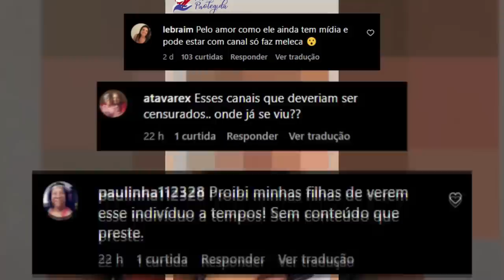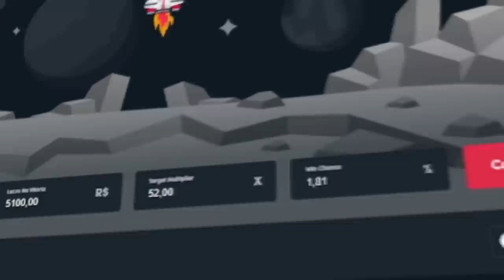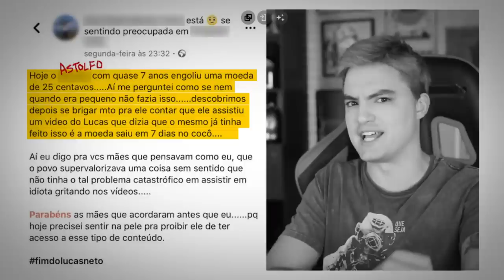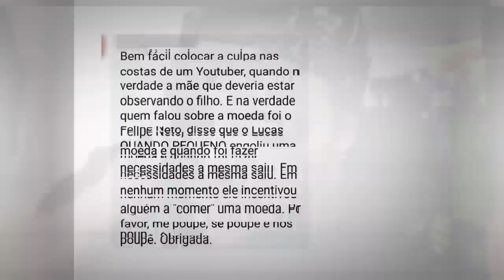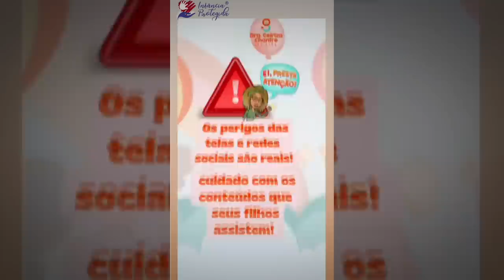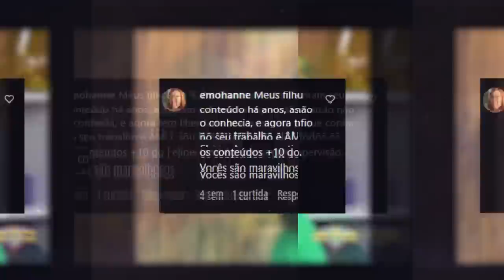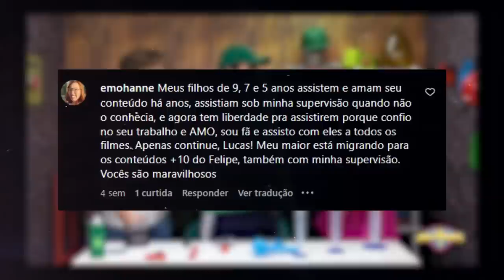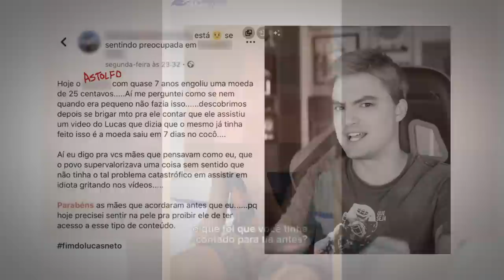CRIANÇAS ENGOLINDO MOEDAS POR CONTA DO LUCCAS NETO... Será?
📀 Esse vídeo é sobre o Luccas Neto. Estão divulgando que ele tem um vídeo, onde influencia crianças a comerem moedas. Será que é verdade?

🎨 Desenhista: @enicoleti.arts